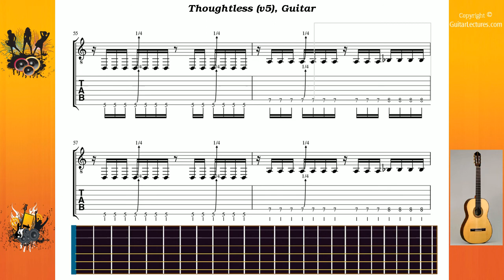Thoughtless (v5) - Korn - Guitar